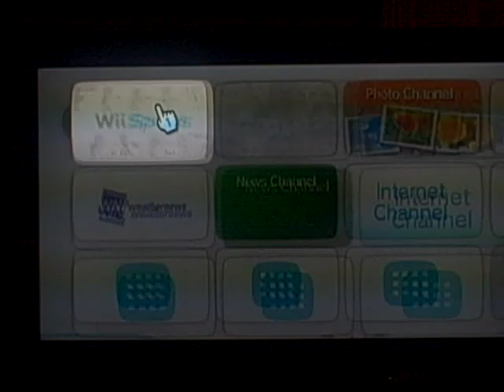2-in-1 Birthday Special for TwyztedCh4p & NWB1989 (Part 8)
Here is the next part, in which I will be doing some bowling in Wii Sports. How will I do here? Watch to find out, and Part 9 will be up next.